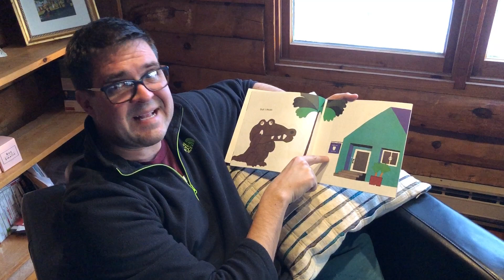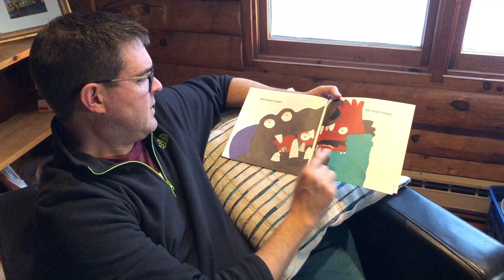The Crocodile and the Dentist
The Crocodile and the Dentist Read By Franklin Trapp
Author/Illustrator:  Taro Gomi